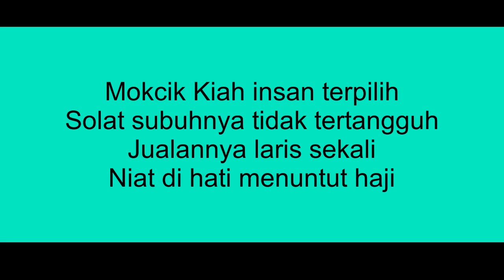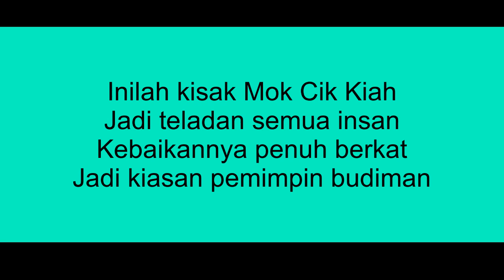MOKCIK KIAH KARAOKE (BADRUL HISYAM)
ALBUM COVID 19 2020
Lirik : Dahiri Saini

Maj7 Music Studio